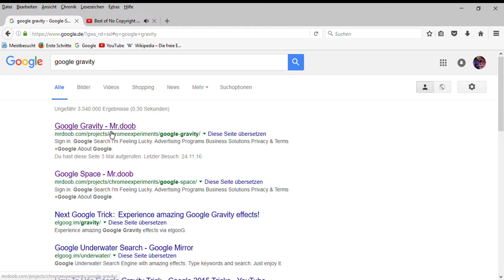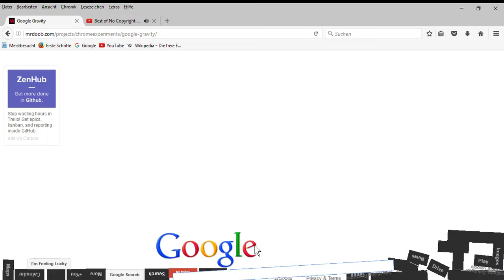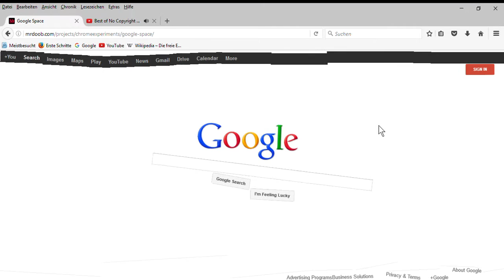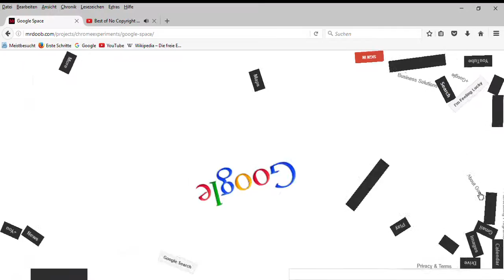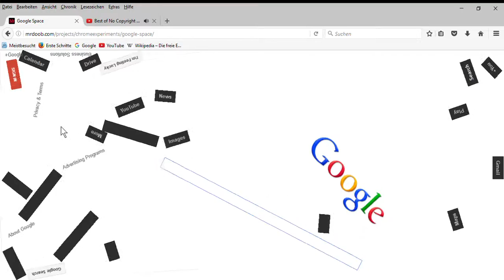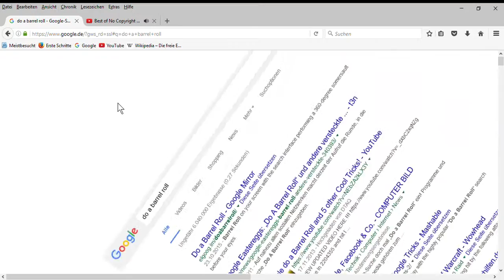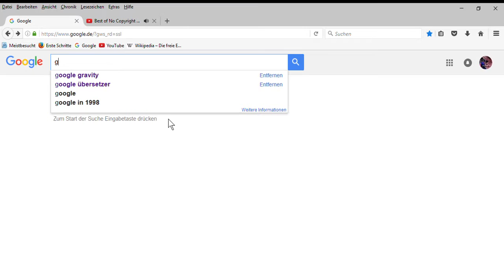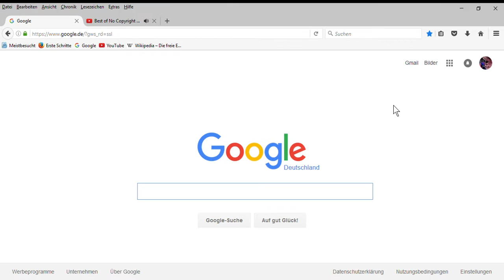sPASS mit Google #1